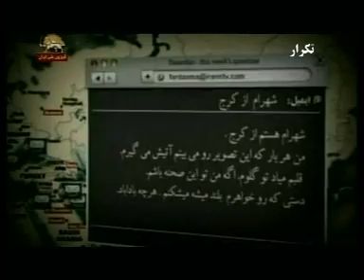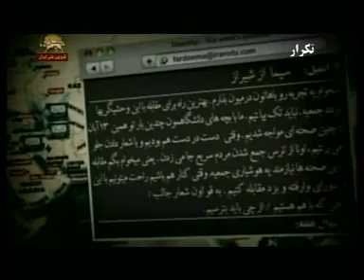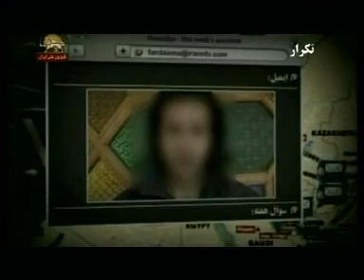16 Azar... Students protests coming up.What is to be done? part 1